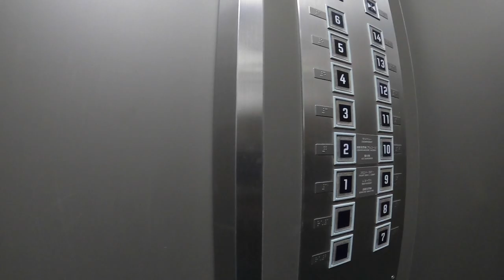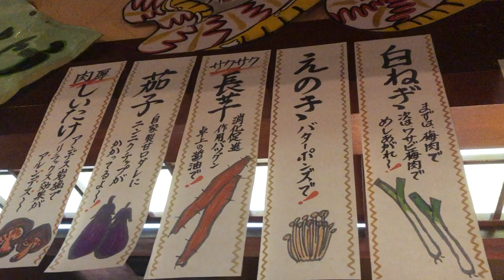GO TO EATを使って、なんば百番に行き、トロトロの豚の角煮とビールで、とろけてきた。【20201023VLOG】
【使用機材】